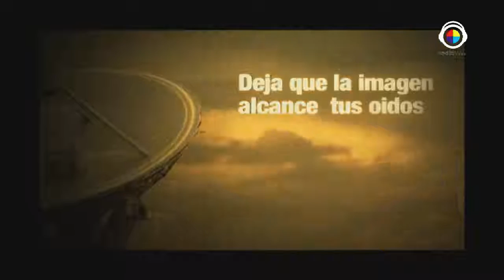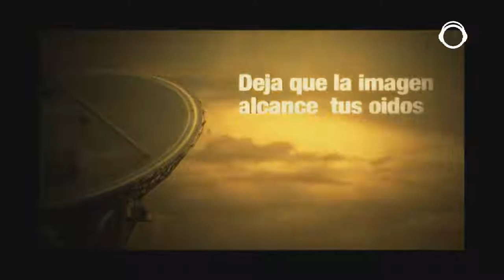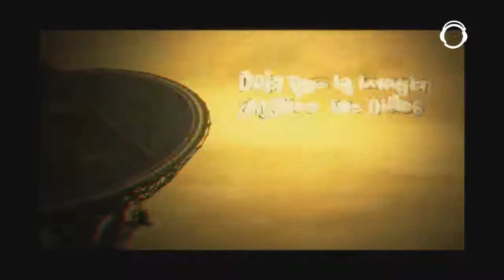La Buena Vida :Teatro